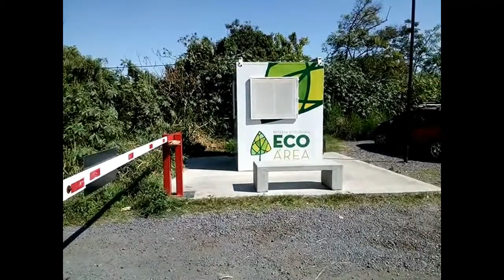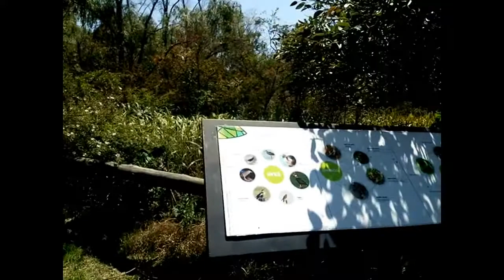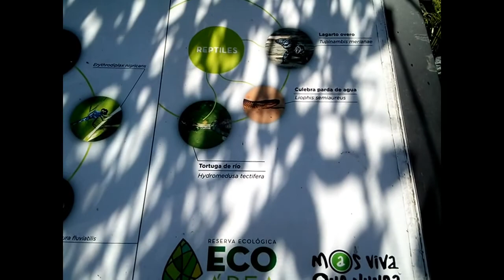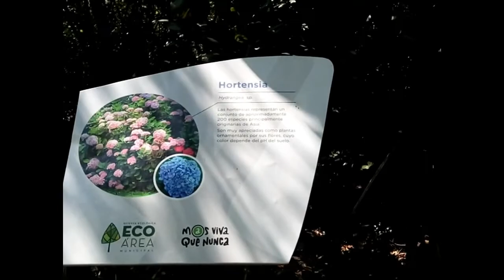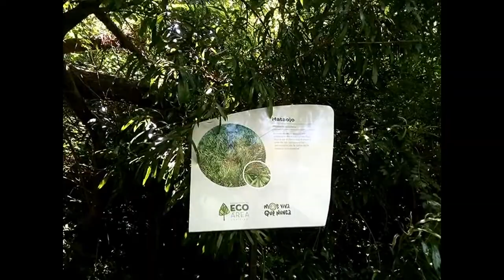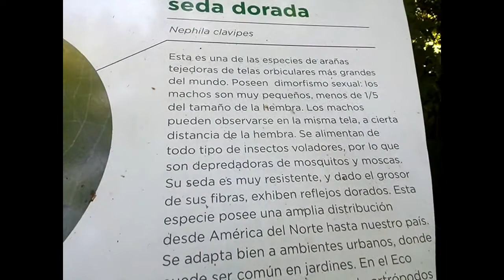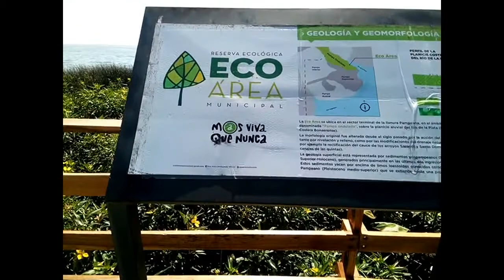ECO ÁREA AVELLANEDA.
Eco Area Avellaneda

La Eco Área se encuentra en Nicaragua y Acceso Sudeste en Sarandí , está abierta al público de martes a viernes de 9 a 17 hs y fines de semana de 9 a 19 hs. Los lunes permanece cerrada.

Un lugar hermoso para disfrutar de la naturaleza.

Se recomienda respetar las indicaciones, no llevar mascotas, no gritar, no correr en las pasarelas, no comer en ellas, no ir en bici, en fin, es un lugar de paseo y relax.

El servicio de combi se encuentra disponible sábados y domingos. IDA: Desde COTO (Av Mitre y Gelly y Obes, Sarandí) hacia la Eco Área, cada hora desde 9.40 hs hasta 16.40 hs.
VUELTA: desde la Eco Área hacia Av. Mitre, a partir de las 10 hs hasta 17 hs y desde 18 hs hasta 18.30 hs.

EL SERVICIO ES GRATUITO.

PERO AHORA ESTÁ TODO CERRADO POR LA CUARENTENA.HASTA NUEVO AVISO.

Mi nombre es Patricia Esmeralda y me apodan gallega, bienvenidos a mi canal, en él, les contaré historias con música e imágenes,  curiosidades, charlas, efemérides, de todo un poco. Den un vistazo a mis videos, agradeciendo siempre a los autores de las imágenes, escritos y o músicas que utilizo.

Les recuerdo que mi programa EL RINCÓN DE LA GALLEGA, se transmite por  mi face personal "Patricia Esmeralda", los días miércoles a las 16 hora Argentina.

También, me encuentran en Twitter:
Y en Instagram
lagallegadelglobito

Los espero.

Muchas gracias amigosssssssss